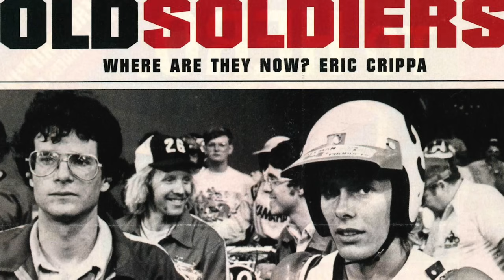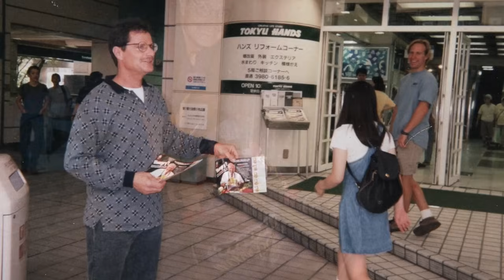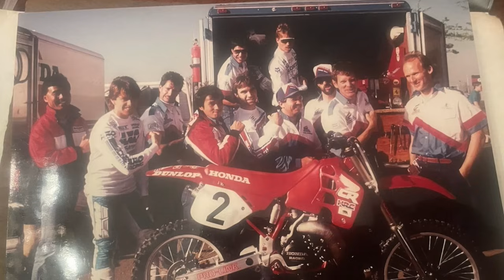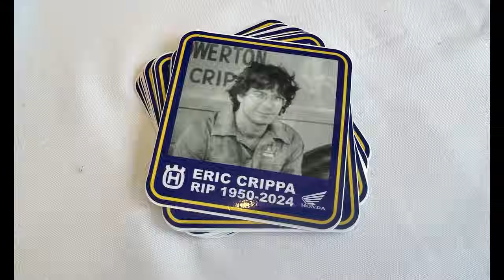Laughter is the Best Medicine | LOTW Vlog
Being a part of the Swapmoto Live team is a lot of fun. Sure, there are plenty of late nights at the computer but for the most part, creating content that revolves around two wheels is more of a passion project than real work. Join us behind the scenes for some laughs and good times!